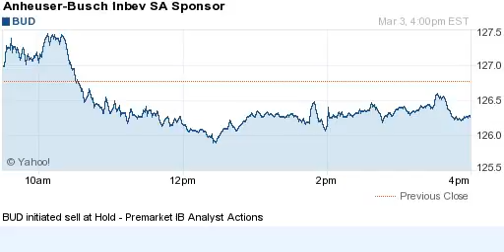150303 initiated sell